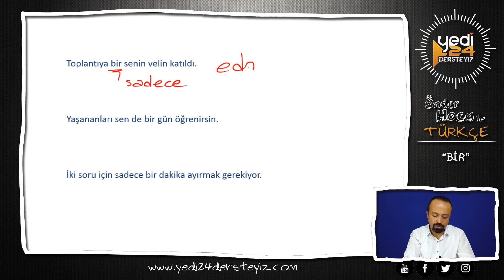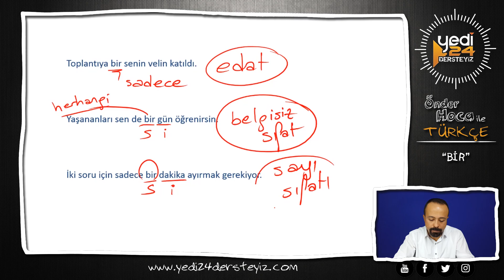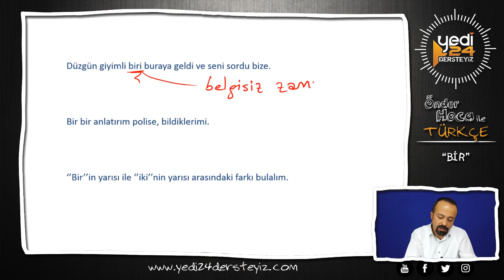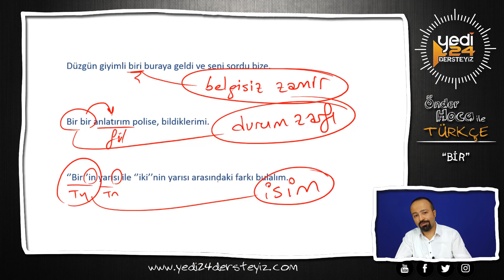"BİR" (Terleten Kelimeler) / Önder Hoca